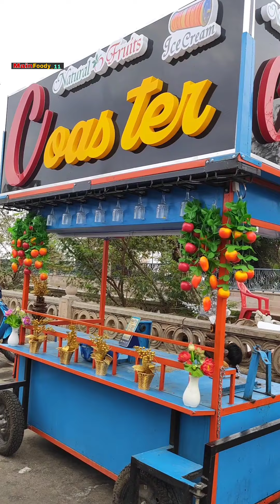Natural Fruits Roller Coaster Ice Cream Making | असली फलों के रोलर कोस्टर Ice Cream 🍨 | Mainfoody11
देख ली video कैसी लगी ? 😊

 NOTIFICATION घंटे को ALL पे दबा दो ☺️🙏

video is for educational purpose only.Copyright Disclaimer Under Section 107 of the Copyright Act 1976, allowance is made for "fair use" for purposes such as criticism, comment, news reporting, teaching, scholarship, and research. Non-profit, educational or personal use tips the balance in favor of fair useus